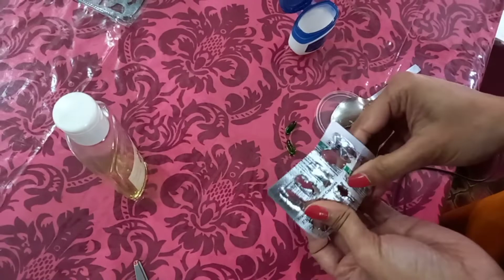Home Made# Makeup Cleanser/Removing Balm#With 3 easy products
Hi Friends,

much ❤
Ritu Sharma